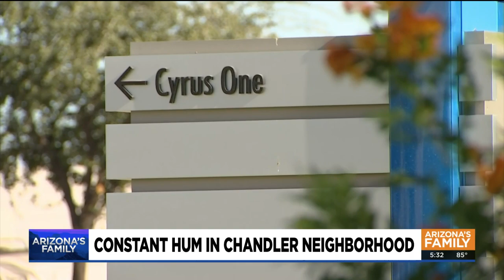Chandler neighbors annoyed by constant hum coming from giant datacenter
People in the Clemente Ranch neighborhood, near Dobson and Germann roads, are fed up with the noise coming from a giant data center nearby.